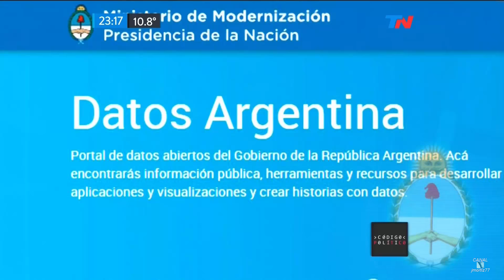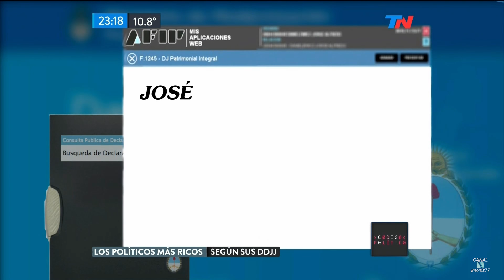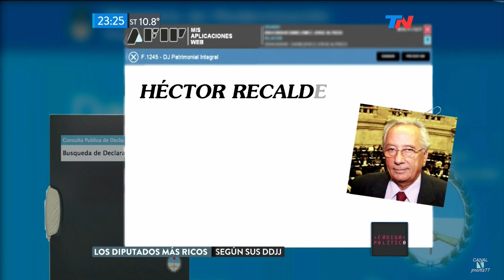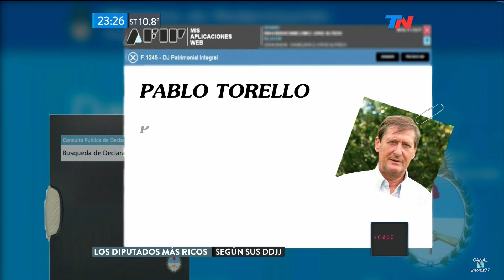J.Bárbaro y Pablo Secchi en "Código político", de J.Blanck y E.Van der Kooy - 27/10/16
Julio Bárbaro y Pablo Secchi (director ONG "Poder ciudadano") entrevistados en el programa "Código político", de Julio Blanck y Eduardo Van der Kooy; por el canal "TN" ("Todo Noticias") - 27/10/2016